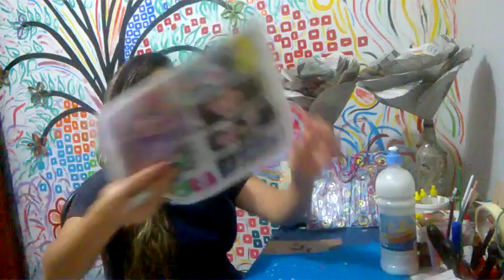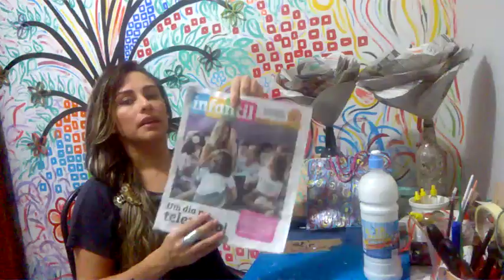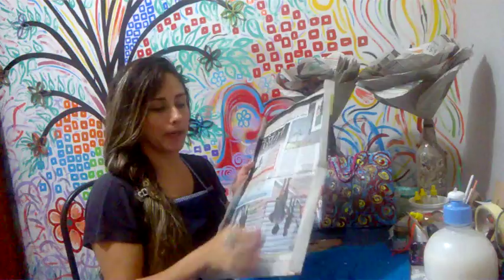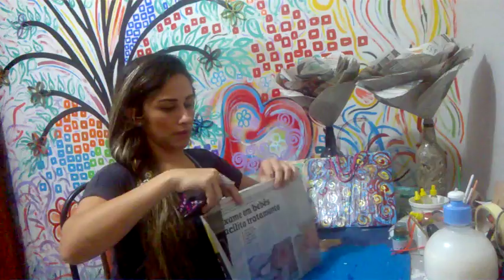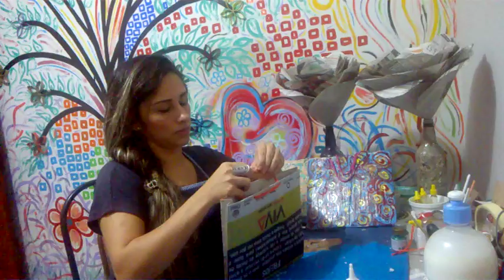Sacolas feitas com Jornais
Material usado:
1-Jornais
2-Cola branca
3-Cola de silicone
4-Barbante
5-Tesoura

Preparando a arte:
Com 2 jornais, sendo cada um com 2 páginas, cole com cola ranca uma página na outra até formar somente um, deixe secar por algumas horas, depois de seco faça uma aba tanto na vertical quanto na horizontal, na parte de cima faça 2 furos com perfurador de cada lado das abas, em seguida cole as abas da parte das alças na parte interna de cada uma, nas abas das laterais cole-as uma na outra sem colar a parte interna, espere secar um pouquinho e por ultimo coloque o barbante para ser as alças, faça 3 voltas pra ficar mais resistente. (Pode pintar sua sacola usando sua imaginação). Essa é minha dica de hoje! Aproveitem bem!!!